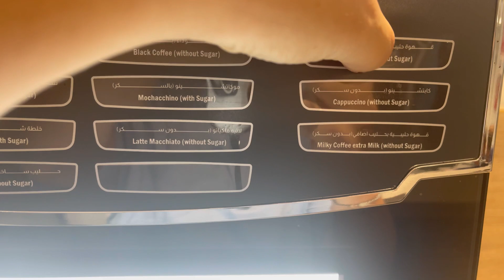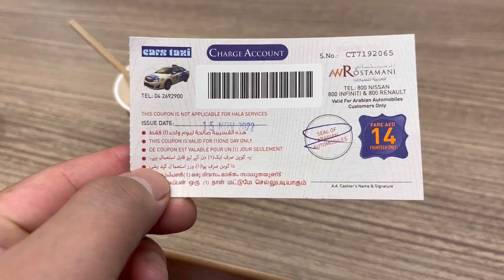Car servicing in Dubai#casual day with Choki 😎